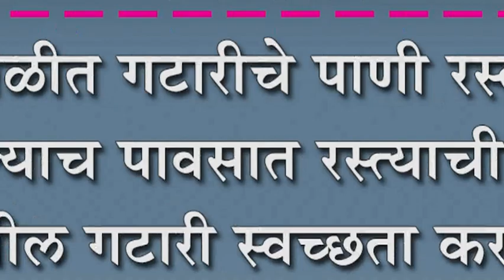कोगनोळीत गटारीचे पाणी रस्त्यावर : पहिल्याच पावसात रस्त्याची दैना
कोगनोळीत गटारीचे पाणी रस्त्यावर : पहिल्याच पावसात रस्त्याची दैना : गांवातील गटारी स्वच्छता करण्याची मागणी